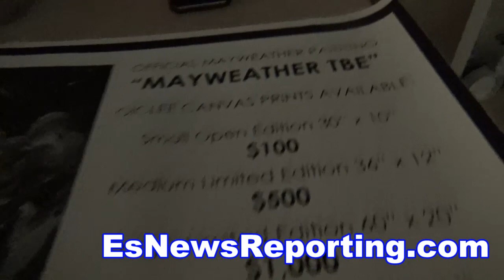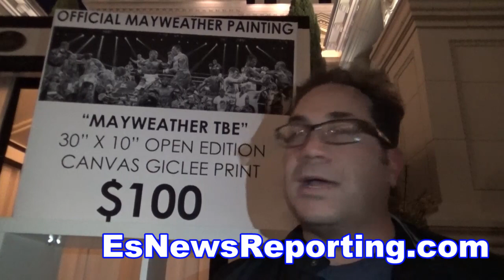artist dave hobrecht amazing floyd mayweather artwork EsNews